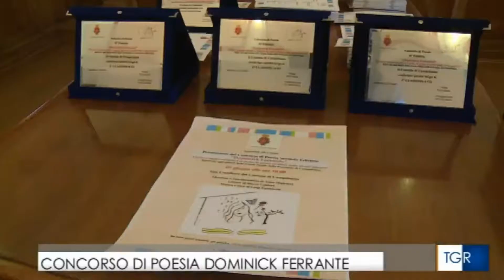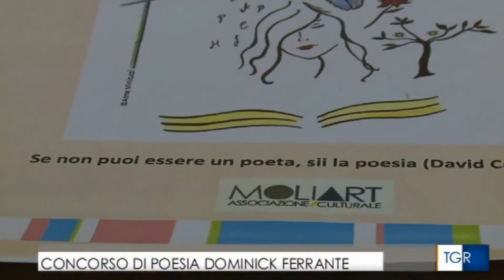Luigi Farinaccio - al Premio Poesia "Dominick Ferrante" TG RAI 3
Luigi Farinaccio, ospite del Premio Poesia "Dominick Ferrante" svoltosi il 7 giugno 2017 presso la Sala Consiliare del Comune di Campobasso.
Evento organizzato dall'Associazione Culturale "Moliart" con il patrocinio del Comune di Campobasso.
Servizio andato in onda sul TG di RAI 3.